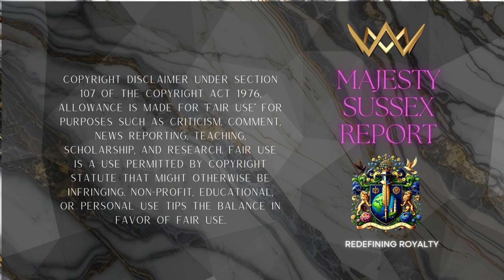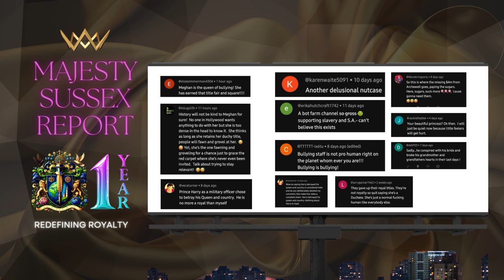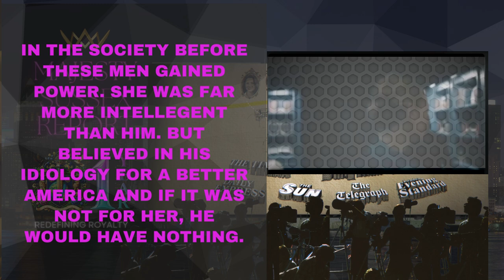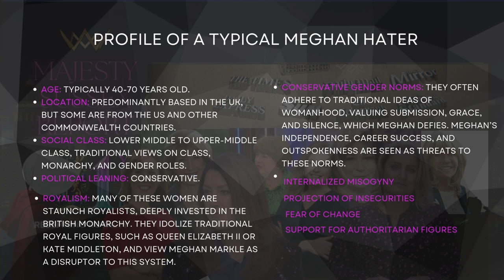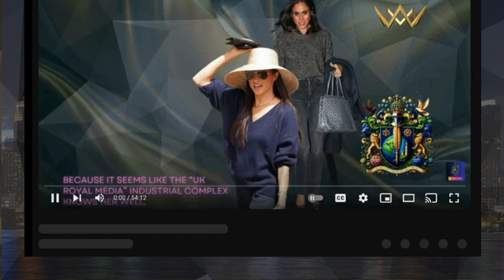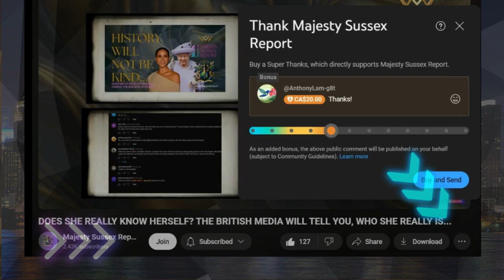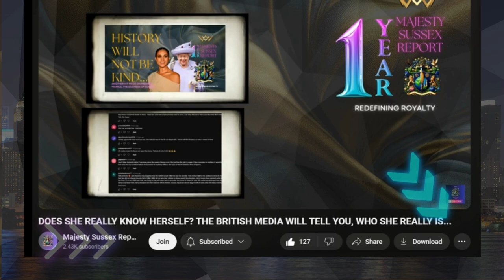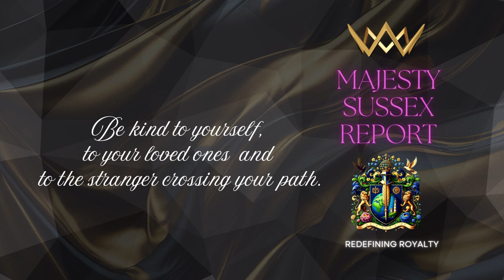WOMEN AGAINST WOMEN: THE COST OF INTERNALIZED MISOGYNY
"Why do women, particularly those in the UK, target Meghan Markle with hatred while defending figures like Donald Trump, despite his misogyny? These women—often middle-aged, conservative, and deeply loyal to the British monarchy—have become powerful forces on social media, spreading lies and vilifying Meghan while elevating Kate Middleton. But what drives this behavior?

We delve into the role of the Royal Rota, media bias, and the deeper psychological and societal forces at play. Drawing parallels with Trump-supporting women in the U.S., this piece exposes how loyalty to patriarchal systems ultimately harms these women themselves. We also look at how The Handmaid’s Tale serves as a stark example of internalized misogyny.

Join us as we unpack the cultural, gender, and race biases that fuel these dynamics, and reflect on the broader implications for society.